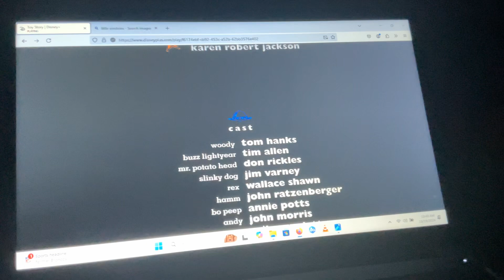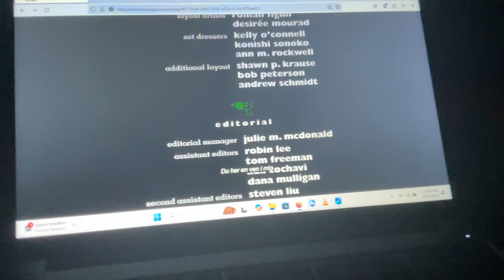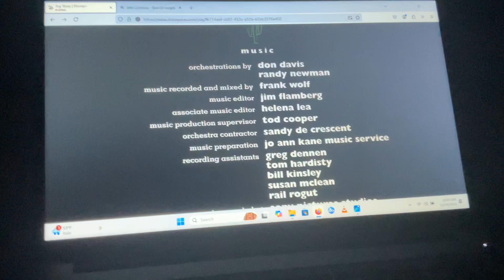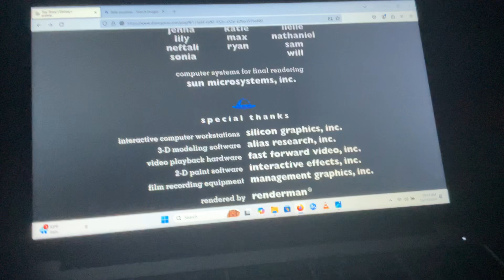Toy Story 1995 End Credits Danish From Alma’s Way And Nina’s World Stuck in The Mud in Reversed